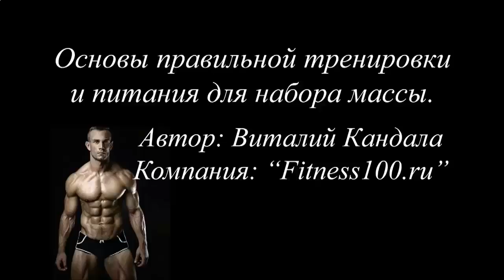Гербалайф протеиновый коктейль формула 1